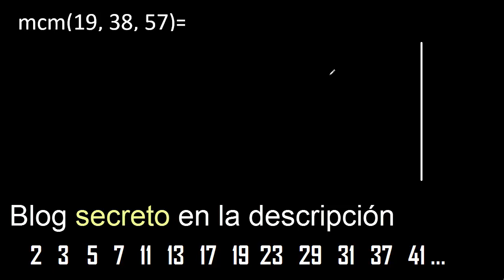mcm de 19 , 38 y 57 , minimo comun multiplo , como se halla